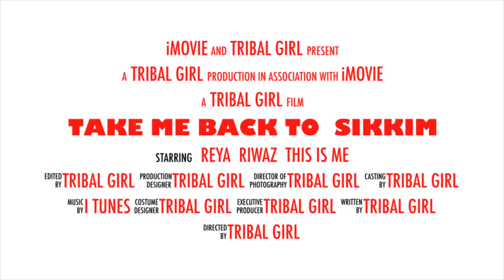sikkim teaser ❤️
An amazing trip to northeast (sikkim) witness the beautiful sikkim with me!! Tribal girl 🌸